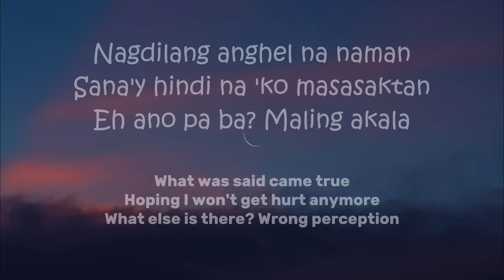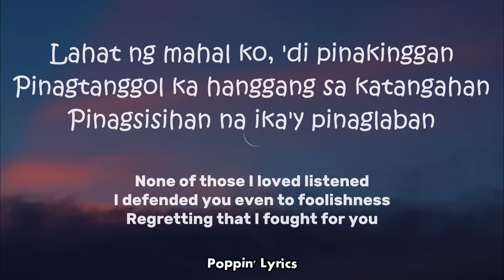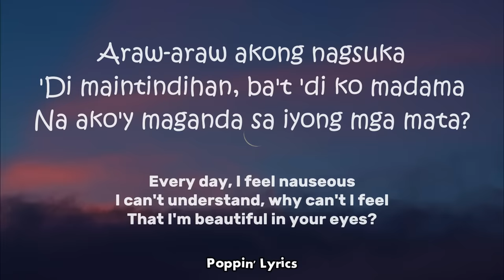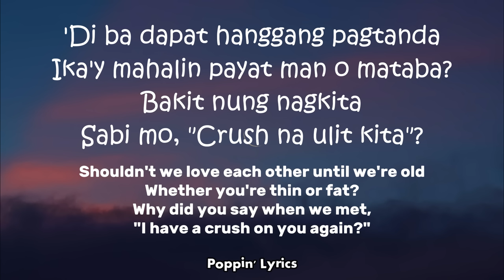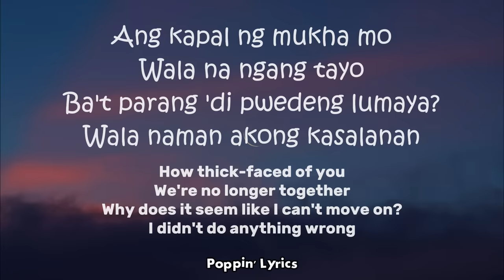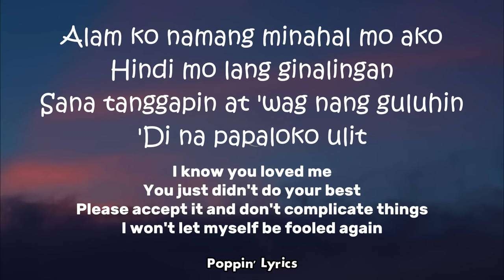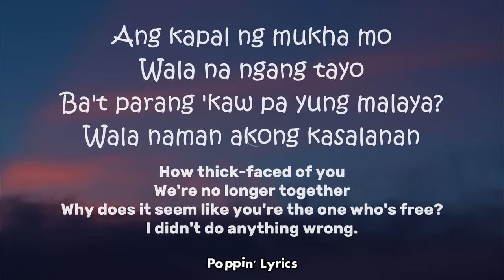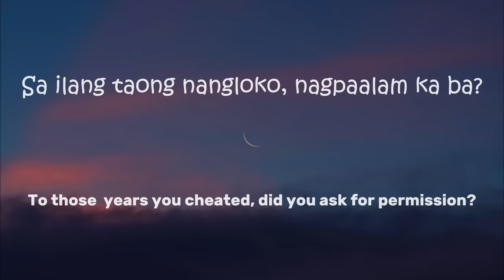Moira Dela Torre - eme (Lyrics)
Moira Dela Torre  - eme (Lyrics)with English translation

Hope you enjoyed the video! We also accept lyrics request. ♥️♥️♥️